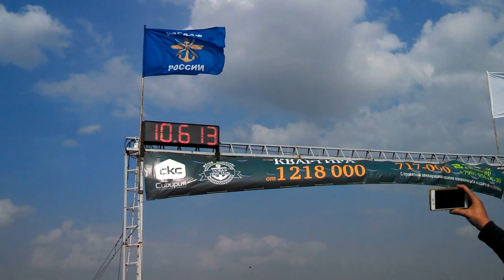JZX100 Mark Кургузкин vs JZA80 supra Иващенко 6 заезд, Финал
10.613 vs 9.815